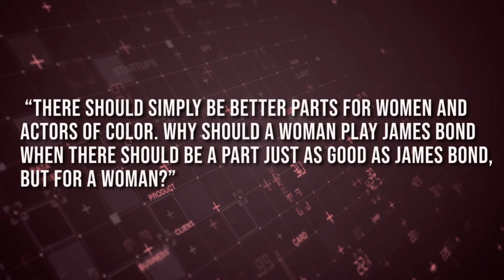Women are not Men | The Foo*ishness of a Woman Playing James Bond | Black Widow Movie is MEH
With Daniel Craig making his final James Bond appearance, talks about the next James Bond are inevitable. When he was asked about a woman playing James Bond he had an interesting answer...